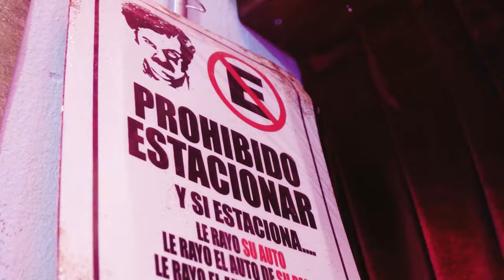Cambalache: Tener la Razón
¡Noveno Capitulo de "Cambalache"
Podcast junto a Rafael Cavada.